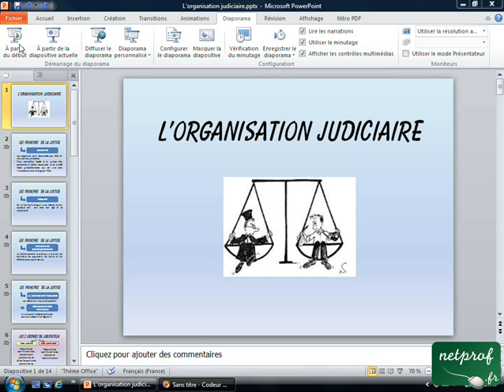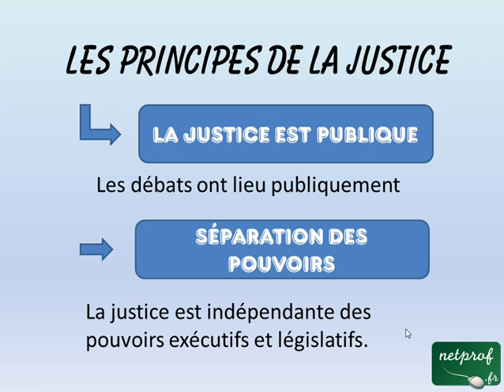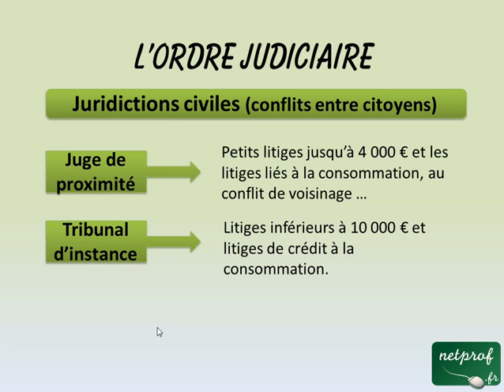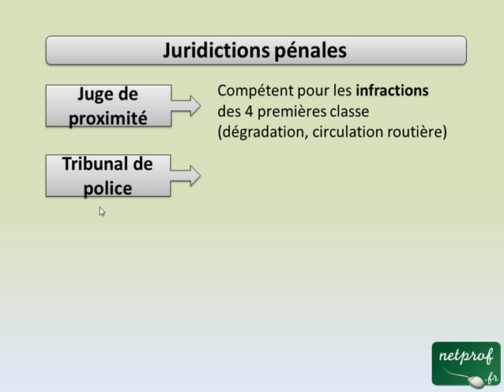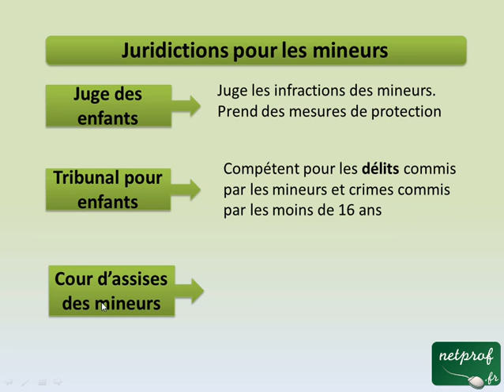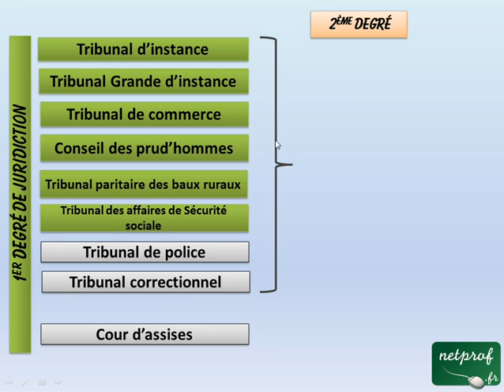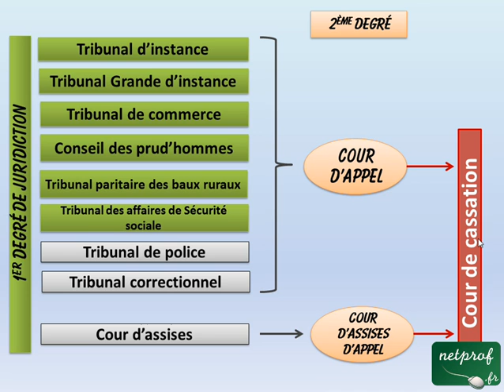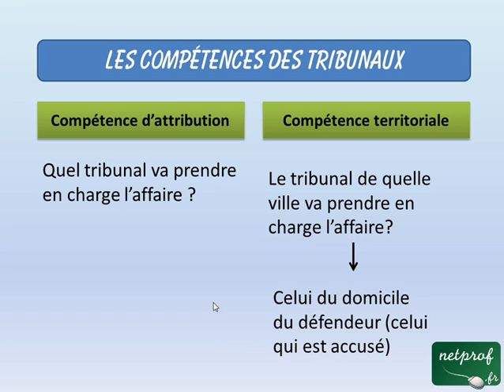Droit : L'organisation judiciaire